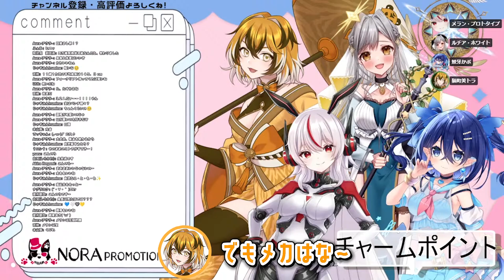【ドキドキ同期会#9】目を見て話せ！おじトーク？女子トーク？お互いの好きが炸裂しちゃう！ノラプロ三期ぎゃあぎゃあ雑談【ルチア・ホワイト/鮫牙かぷ/メラン・プロトタイプ/猫町美トラ】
NORA PROMOTION【野良声優】

三期　ルチア・ホワイト、鮫牙かぷ、メラン・プロトタイプ、猫町美トラ

■■Melan Prototype【メラン・プロトタイプ】official Twitter■■

✿❀.｡.＊ﾟ＊.｡.＊ﾟ＊.｡✿❀.｡.＊ﾟ＊.｡.＊ﾟ＊.｡✿❀.｡.＊ﾟ＊.｡.＊ﾟ＊.｡